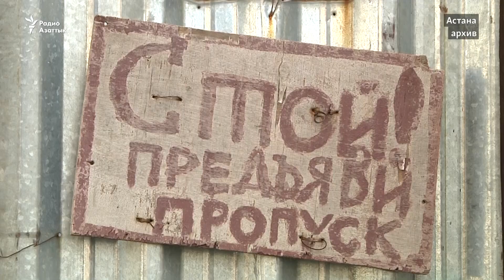Дольщики требуют встречи с акимом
Дольщики проблемного жилого комплекса «Жастар-4» пришли в администрацию Астаны, требуя личной встречи с акимом Асетом Исекешевым.